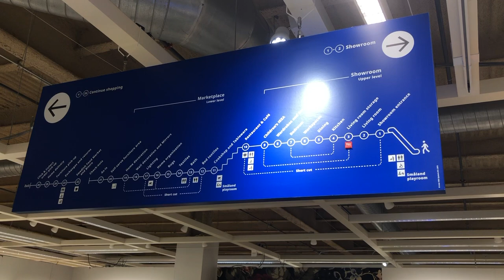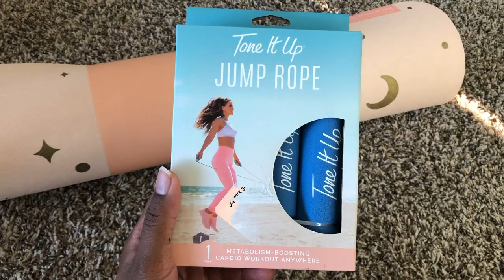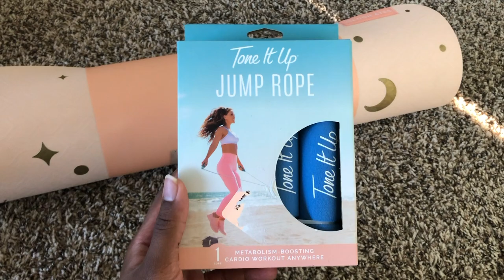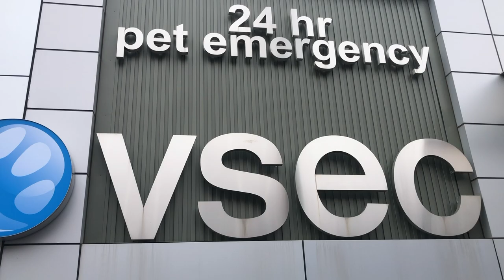I ADOPTED A KITTEN! | Week In My Life ♡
Hey guys!!! This is my first ever vlog. I've actually filmed 2 vlogs before this and hated them and never posted them lol. Since this is my first vlog, I am open to suggestions on how to make them better!

We have a new kitten named Coco! She is 16 weeks old and is the cutest kitty I've ever met!